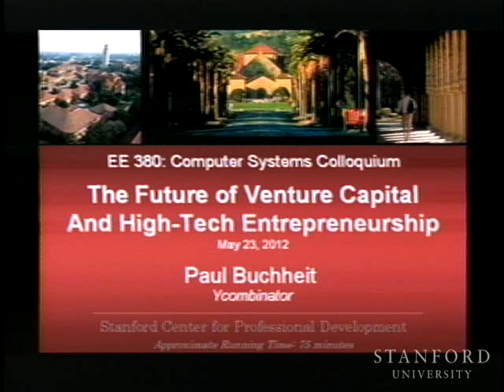The Future of Venture Capital and High-Tech Entrepreneurship (Paul Buchheit, Y Combinator)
The future of venture capital and high-tech entrepreneurship

Paul Buchheit
Ycombinator

About the talk:

Y Combinator has developed a new model
of startup funding; since 2005 we have funded over 380 startups. Twice
a year we invest a small amount of money (average $18k) in a large
number of startups (most recently 65). The startups move to Silicon
Valley for 3 months, during which we work intensively with them to get
the company into the best possible shape and refine their pitch to
investors. Each cycle culminates in Demo Day, when the startups
present to a large audience of investors. But YC doesn't end on Demo
Day. We and the YC alumni network continue to help founders for the
life of their company, and beyond.

In this talk, I will talk about the Y combinator VC model, introduce
who we are, why we are effective, and contrast it with the traditional
VC model. Along the way, I'll share some war stories and provide some
anecdotal advice on how to be a successful entrepreneur.